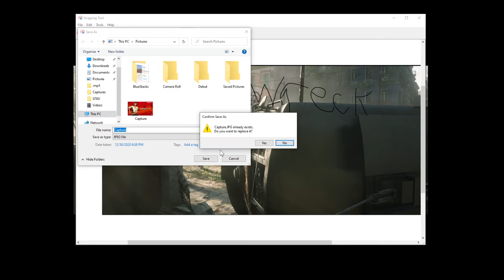RDR2 STORY THE BIG CRASH